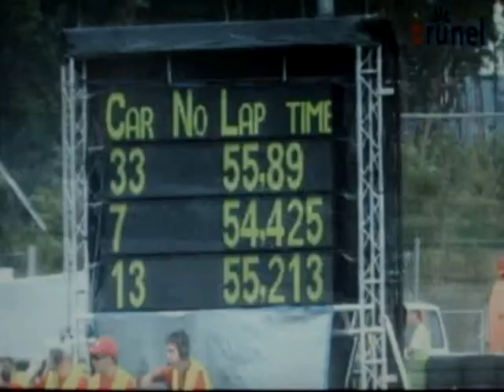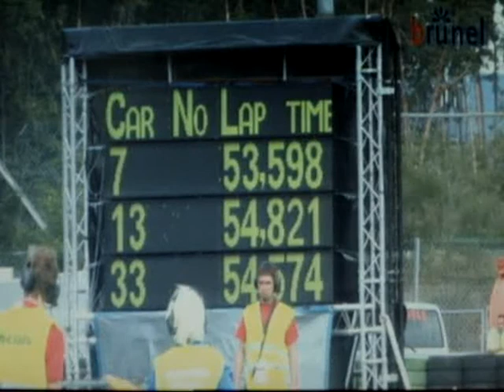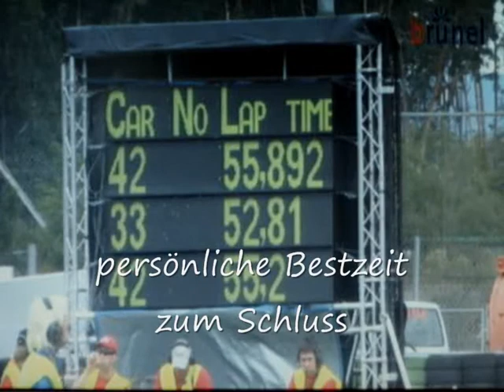Maloja FSG Endurance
The Formula Student car Maloja #33 built completely by AMZ at the ETH Zurich, doing the 22 km endurance race at Hockenheim.